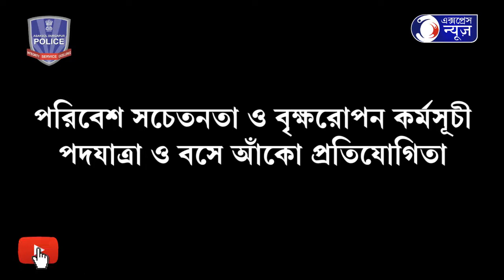PANDEBESHWAR POLICE STATION PROGRAMME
ROAD RALLEY, SIT AND DRAW COM & PLANTATION
17TH JULY, 2019
LIVE COVERED BY EXPRESS NEWS